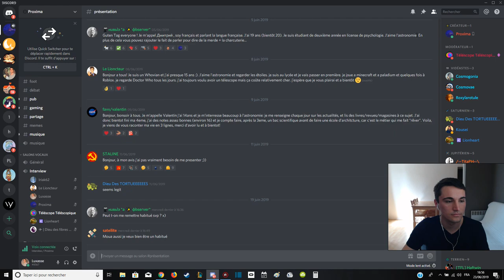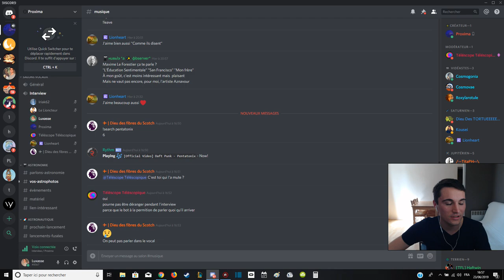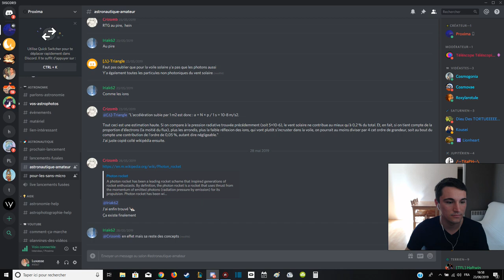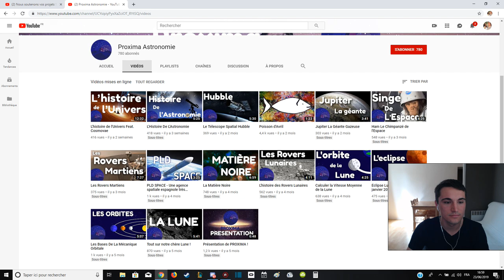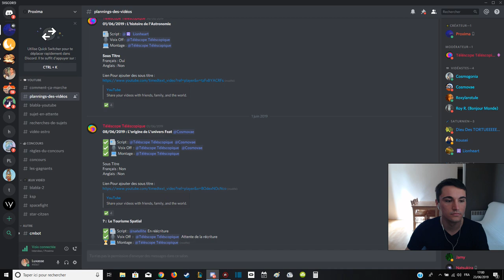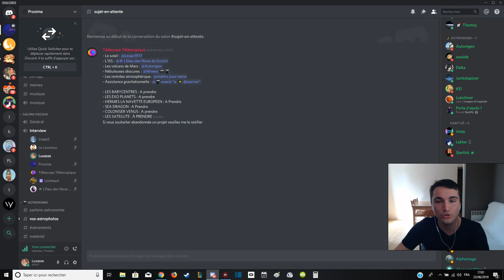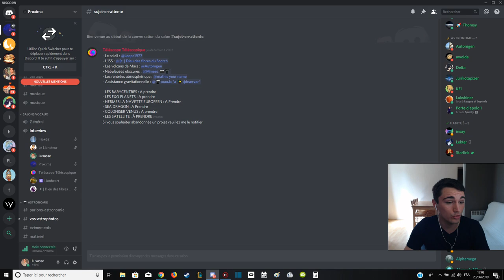Venez soutenir un projet : Proxima, chaîne communautaire d'astronomie !